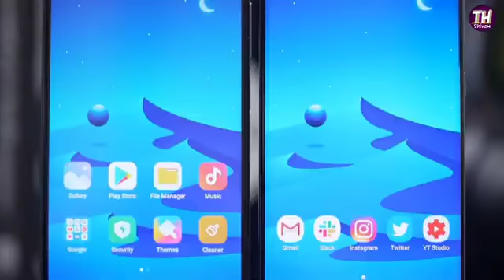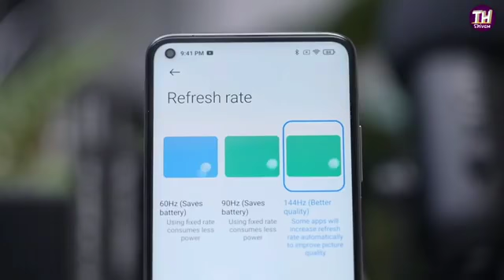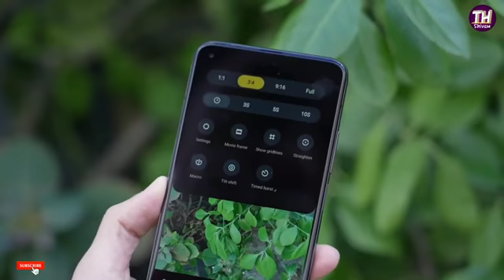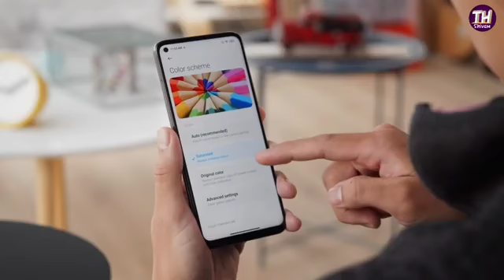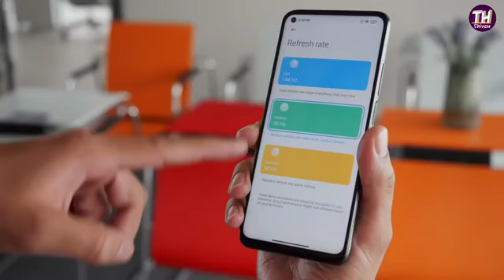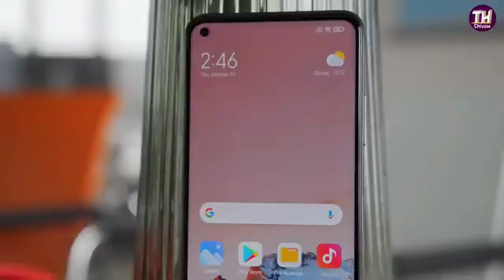Xiaomi Mi 10T & Mi 10T Pro 5G Launch in india Price & Honest Opinion in Hindi 🔥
Hello what's app guys
maloom hai naaaaa
machayengeèéêēë3
so let's start now.
In September, Xiaomi held a global launch event to announce the Xiaomi Mi 10T, Mi 10T Pro, and Mi 10T Lite. Today, the company held an event in India to announce the Mi 10T series. While the Mi 10T Lite hasn’t been launched here, the standard and Pro models have landed in the country.

Xiaomi Mi 10T and Mi 10T Pro feature 144Hz punch-hole displays. They are flagship devices powered by the Snapdragon 865 mobile platform. These phones come with big batteries that are coupled with fast charging technology. The Mi 10T sports a 64-megapixel triple camera system, whereas the Mi 10T Pro sports a 108-megapixel triple camera setup.

Xiaomi Mi 10T and Mi 10T specifications and features
Xiaomi Mi 10T and Mi 10T Pro
The Xiaomi Mi 10T and Mi 10T Pro are flagship phones with 144Hz refresh rate displays

The Xiaomi Mi 10T and Mi 10T Pro feature 6.67-inch IPS LCD displays with full HD+ resolution, a 20:9 aspect ratio, MEMC support, HDR10, and an adaptive refresh rate of up to 144Hz. Both phones are fitted with side-mounted fingerprint sensors and the also support AI face unlock. The Mi 10T duo have Gorilla Glass 5 protection on their front and rear.

The Snapdragon 865 mobile platform power both phones users with up to 8GB of LPDDR5 RAM and up to 128GB of UFS 3.1 storage. The phones run MIUI 12 atop Android 10. Like the Mi 10, these phones are Tier 1 Android phones, which means they come with the default Android apps for dialer, messenger, browser, and more instead of Xiaomi’s own apps. These phones are backed by 5,000mAh batteries that support 33W fast charging.

The Xiaomi Mi 10T and Mi 10T Pro have 20-megapixel front-facing cameras with f/2.2 aperture. The selfie camera offers features like HDR, night mode, screen flash, AI scene detection, AI beautify, AI portrait mode, 120fps HD slow-motion shooting, and 30fps full HD video recording. The Mi 10T’s rear-mounted triple camera system has a Sony IMX682 64-megapixel main camera with f/1.89 aperture and 10x digital zoom support, a 13-megapixel ultra-wide lens with a 123-degree field-of-view, and a 5-megapixel macro lens.

The Xiaomi Mi 10T Pro’s triple camera system has the same ultrawide and macro lenses that are found on the vanilla model. The camera setup is headlined by an OIS-assisted 108-megapixel Samsung HMX lens with f/1.69 aperture. The rear cameras of the Mi 10T and Mi 10T Pro offer several features such as HDR, Pro mode, raw mode, night mode, AI scene detection, AI studio lighting, AI skyscapping, Google lens, up to 960fps full HD slow-motion video shooting, and up to 30fps 8K video recording

The Xiaomi Mi 10 and Mi 10T are 5G-ready devices that offer connectivity features such as dual-SIM support, Wi-Fi 6, Bluetooth 5.1, dual-frequency GPS, NFC, IR blaster, and USB Type-C. The Mi 10T duo is fitted with dual super linear speakers and it comes with Hi-Res audio support. These phones lack support for microSD card slots and a 3.5mm audio jack.

Xiaomi Mi 10T and Mi 10T Pro price in India
The Xiaomi Mi 10T variants such as 6GB RAM + 128GB storage and 8GB RAM + 128GB storage are priced at Rs 35,999 and Rs 37,999, respectively. The MI 10T Pro comes in a single version of 8GB RAM + 128GB storage that is priced at Rs 39,999. Both phones come in Cosmic Black and Lunar Silver colours.

The pre-orders of the Mi 10T series begin at 11:59 PM on October 15th through platforms like Mi.com, Mi Home, Mi Stores, Mi Studio, and Flipkart. The launch offers for the buyers of Mi 10T series include up to Rs 3,000 cashback, up to Rs 2,000 additional discount on exchange, up to 12 months of no cost EMI, and up to Rs 500 off on using Flipkart Super coins.